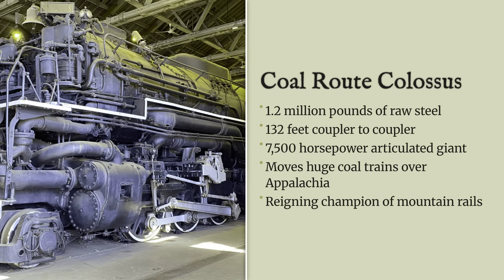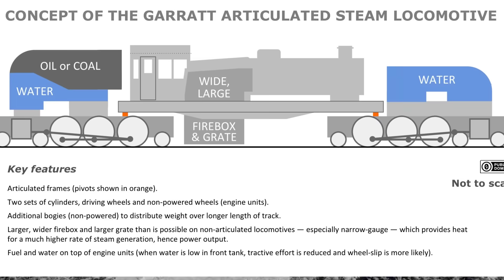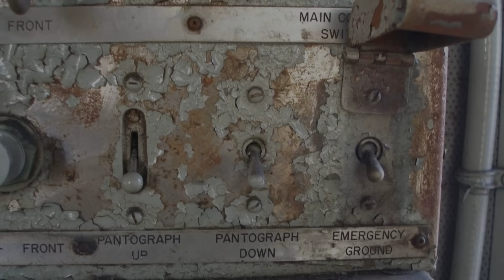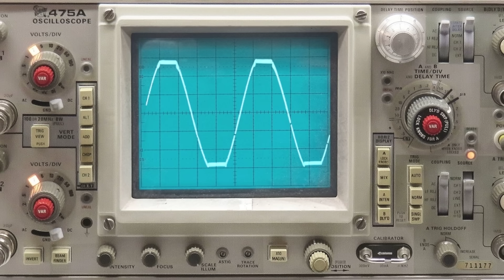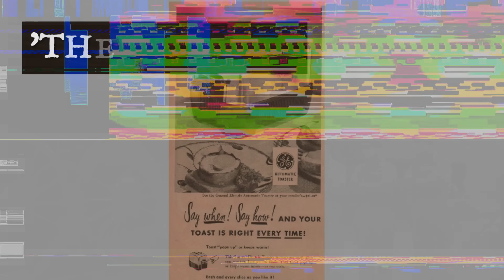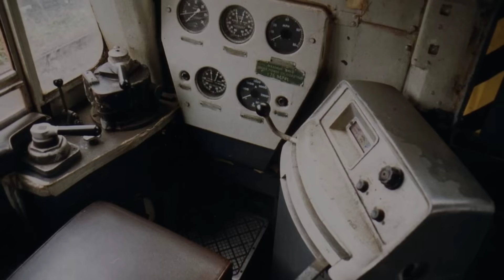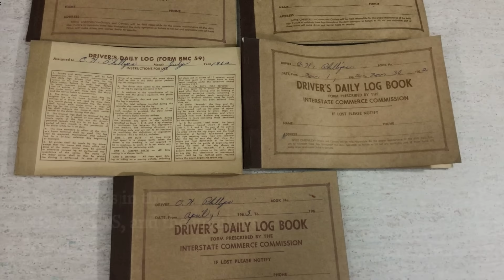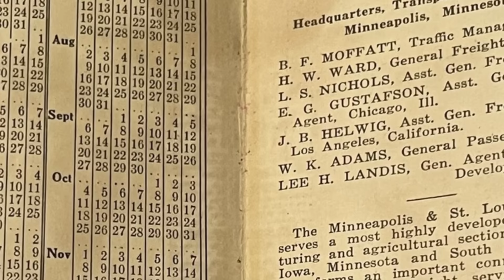The 'Tiny' Electric Engine That Out-Pulled The Big Boy (And Humiliated Steam)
In the 1950s, the "Big Boy" and the "Allegheny" were the undisputed Kings of the Rails. These 600-ton steam monsters were built to pull mountains and seemed unbeatable.

But then, General Electric built a machine that made them look weak.

The GE EL-C didn't look like a hero. It looked like a brick. It was half the weight of a steam giant, silent, and completely unglamorous.

But hidden inside its boring boxy frame was a sci-fi technology called the "Ignitron Rectifier"—a glowing tube of liquid mercury that allowed this tiny engine to convert raw electricity into supernatural grip.

When put to the test in the Blue Ridge Mountains, the "Brick" started heavy coal trains that stalled the biggest steam engines in history, proving once and for all that brute size doesn't equal power.

This is the story of the electric assassin that killed the steam age.

In this video: 🚂 The Giants: The massive 2-6-6-6 Steam Engines that ruled the mountains. ⚡ The Tech: How "Mercury Arc Rectifiers" turn electricity into infinite torque. 🧱 The Brick: The ugly, utilitarian design that defeated the Big Boy. 📉 The Humiliation: The physics of why electric motors win at 0 MPH.

👇 The Verdict: Do you prefer the roar of steam or the silence of electric?

It belongs to individuals or organizations that we deeply respect. Its use follows the guidelines of Section 107 of the Copyright Act of 1976, which permits "fair use" for purposes such as criticism, commentary, news reporting, teaching, academic research, and study. This video was created to enhance understanding and appreciation of the original content without causing any harm to the rights holders. It has an educational purpose and uses only small excerpts from the original material.